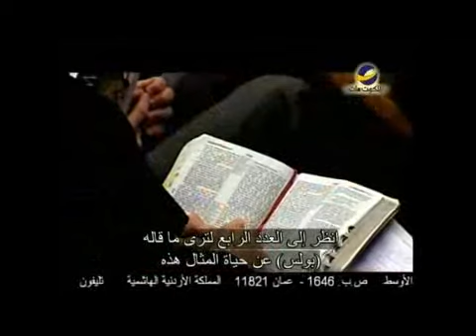Leading the way(French)(part 1)المثل الأعلي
لقد اكتشفوا من خلال استطلاع رأي حديث أنه بين الشباب من سن13-17 سنه
51 % لا نموذج يحتذي لديهم...
فماذا عنك ؟
استمتع بهذه الحلقة من برنامج " يهديهم في الطريق "
مع " د \ مايكل يوسف "
تم بثهاعلي قناة الملكوت يوم11 يونيو2011